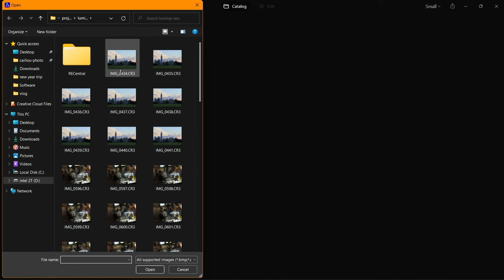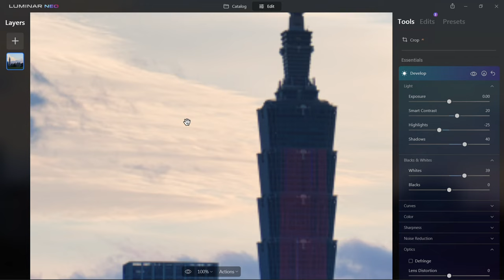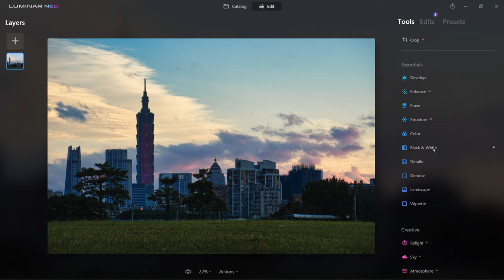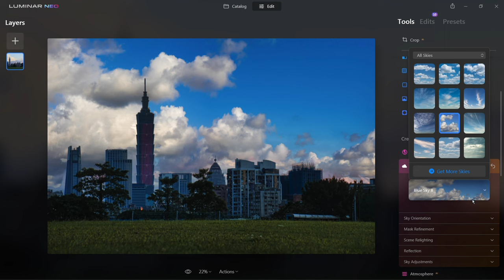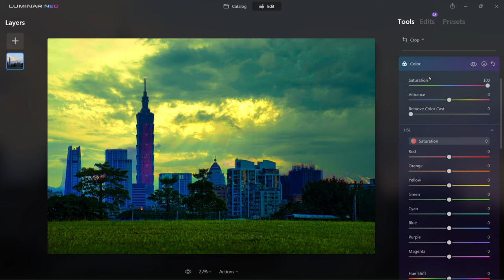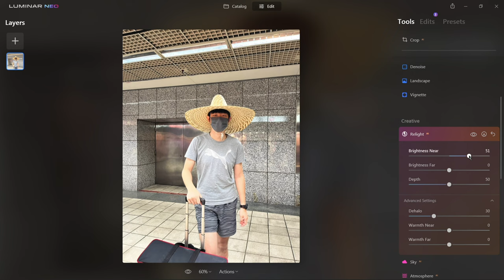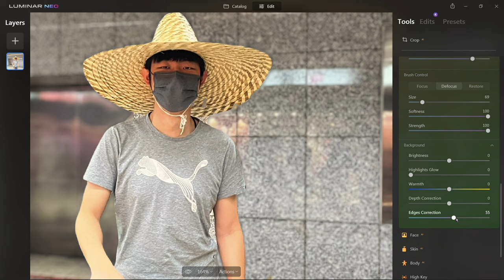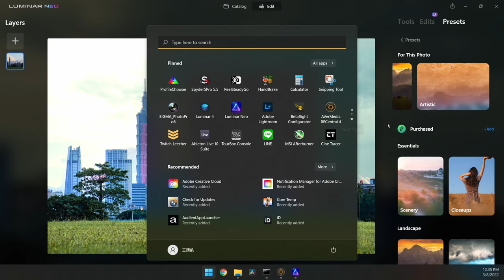Luminar NEO 自動AI智慧照片調色軟體 新手也能3秒調出夢幻色調 攝影軟體 買斷不用付月費~ 調色修圖軟體 優缺點 許願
這裡有下載連結~
(會有不定時的折扣喔~)
00:00 AI 調色軟體 Luminar NEO
00:33 版本1.0.1
00:43 匯入照片
01:03 RAW檔案處理
01:32 AI 自動調色
02:17 基本手動調色
03:26 結構 AI
03:46 超好用"細節"功能
04:12 降噪
04:22 風景調色功能
04:29 天空AI 改變天空
05:20 增加太陽光暈與星芒
05:27 最讚功能~局部調整對比
05:49 調整圖層
06:29 濾鏡功能
06:44 圖層管理
06:55 更新新版本後就可以複製貼上嘞~~
07:05 快速示範調色
07:48 AI "重新打光" Relight 功能
08:47 AI 人像模式 背景虛化 人物去背
09:44 更多人像 AI
10:00 許願時間~